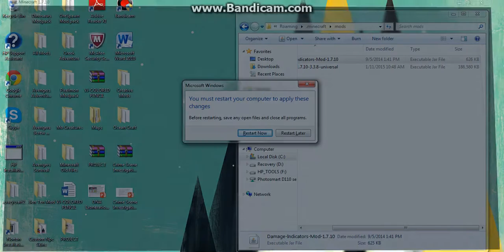Pixelmon Advance Episode 5: Sky High Gym Time!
Hi everyone I' back with a new Minecraft series I go on an epic pixelmon journey to battle all the gym leaders and become the champions enjoy! please like and subscribe.